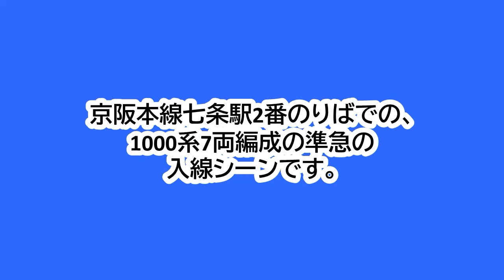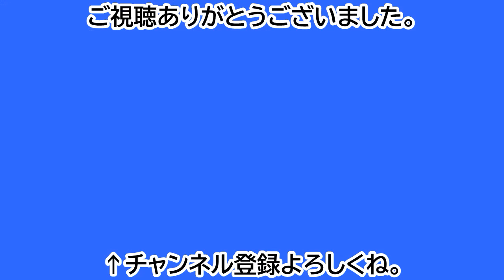京阪本線七条駅2番のりばに、1000系7両編成の準急が入線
京阪本線七条駅2番のりばでの、1000系7両編成の準急の入線シーンです。
七条駅15:08発の準急淀屋橋行きです。
1000系は、1502編成でした。